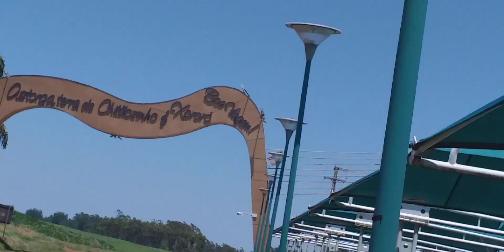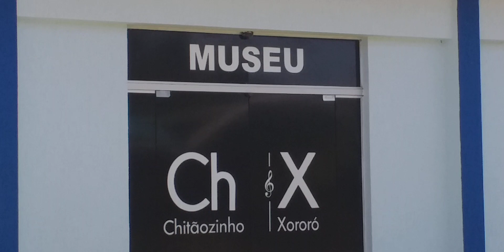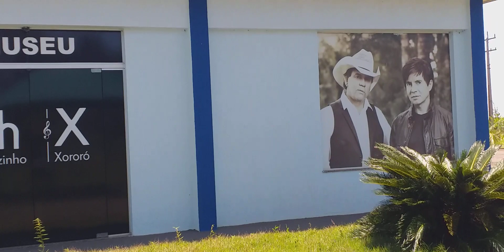Museu @chxoficial podia VOLTAR a funcionar que dó esta estragando tudo,saída maringá